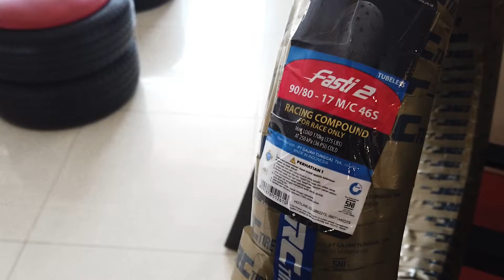Review Ban Primadona Pembalap Indonesia | Review Ban IRC Fasti 2 Ukuran 90/80-17 (Otobox Indonesia)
Otobox Supermarket Ban
Menyedikan berbagai macam pilihan merek dan ukuran ban untuk sepeda motor, mobil dan kendaraan niaga.

Otobox Indonesia
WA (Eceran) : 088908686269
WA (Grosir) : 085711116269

Alamat Otobox
Jl. Majapahit No.326 E, Palebon,
Kec. Pedurungan, Kota Semarang,

ban irc fasti pro
ban irc fasti 2
ban irc nr82
ban luar irc 80/90-17
harga ban tubles irc
ban irc nr 65
Review ban motor
Review ban irc
ban motor terbaik
ban irc terbaik
review fasti 2
reveiw ban irc terbaik